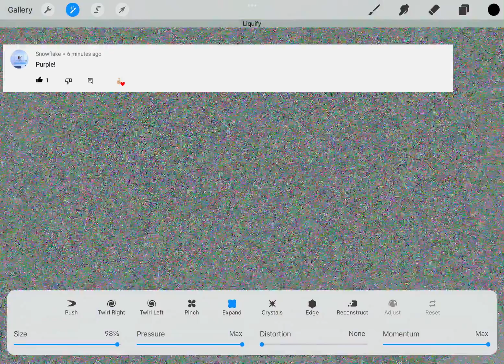Color trend! (1)